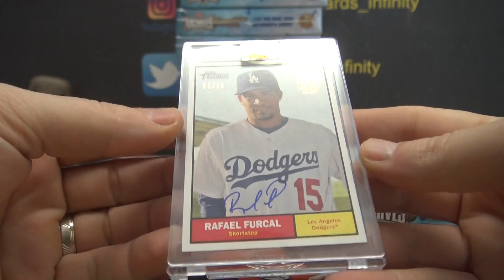Cody's 2022 Topps Archives Signatures Retired Players Edition Box Break